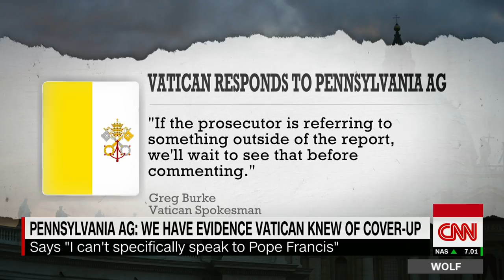Pennsylvania AG Catholic church officials knew about assaults1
Pennsylvania AG: Catholic church officials knew about assaults